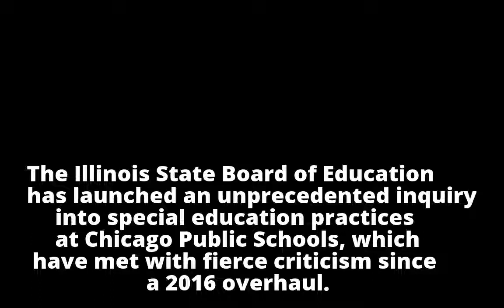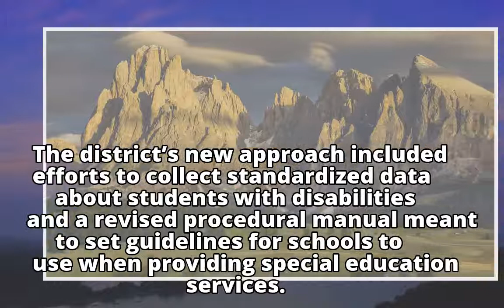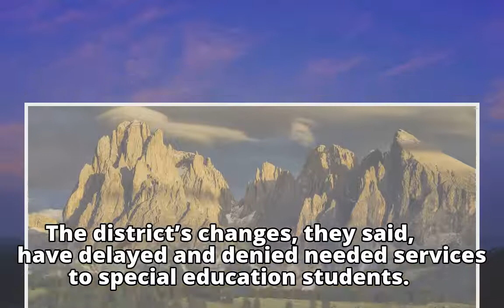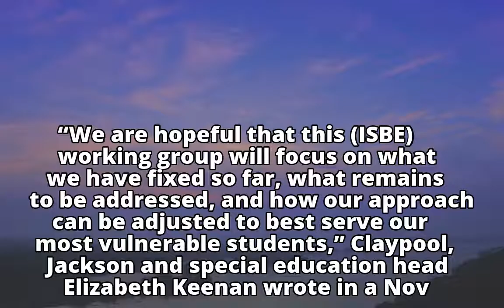State panel to examine special education practices at Chicago Public Schools